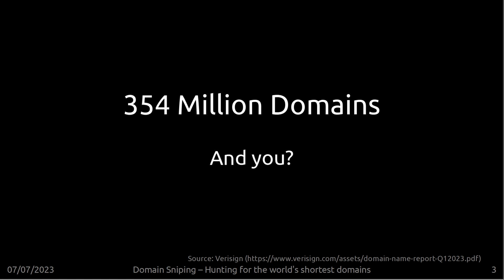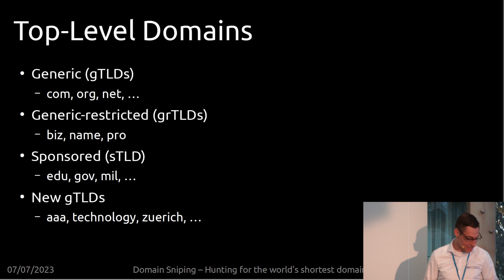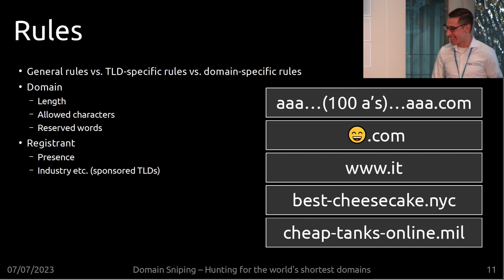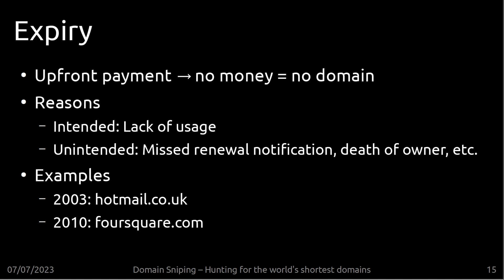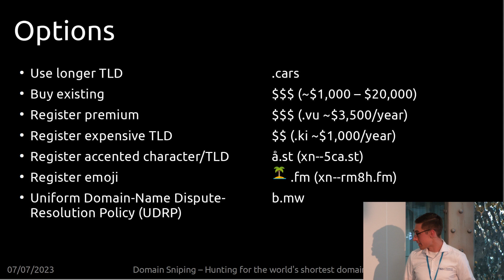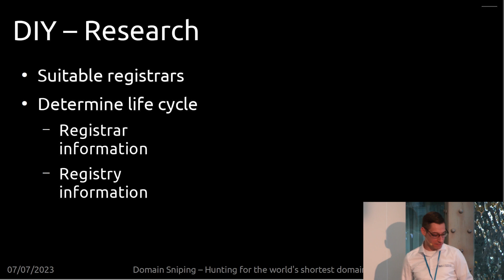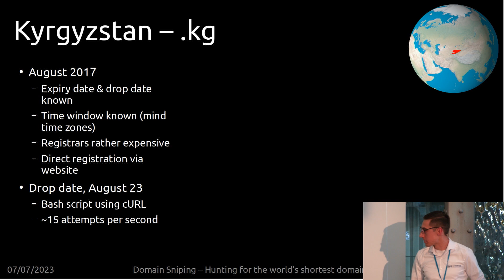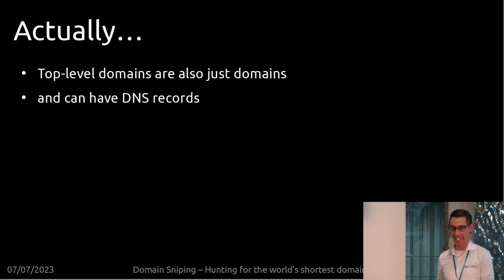Big Techday 23: Domain Sniping – Hunting for the World's Shortest Domains [EN] - E. Goslawski, TNG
Domain Sniping – Hunting for the World's Shortest Domains

In this talk, Erwin shares his personal experience with drop-catching expired single-character domains the second they become available again. He takes the audience through the lifecycle of domain names, highlighting the unique characteristics of different top-level domains. He also provides detailed technical examples of snapped single-character domains, offering valuable insights for software developers.

About the speaker:
Erwin Goslawski is a software consultant at TNG Technology Consulting and currently develops cloud-based web applications in the logistics sector. He previously studied computer science and economics at RWTH Aachen University. Since his youth, Erwin has been involved with various hacking topics and in 2015 he came in second place with the German team at the European Cyber Security Challenge (ECSC). In the last few years, Erwin acquired several one-digit domains with the help of self-written tools. In his free time, he plays the piano and works on getting his pilot license.